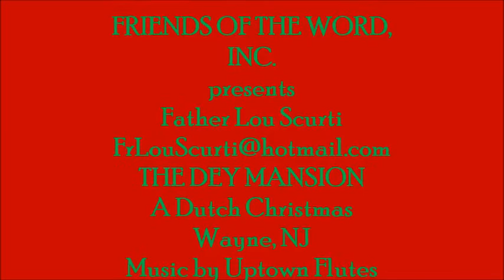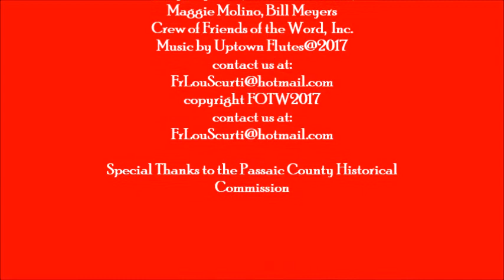DEY MANSION A DUTCH CHRISTMAS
A Historical Gem in Wayne, NJ Fr Louis Scurti visits the DEY Mansion, for a "DUTCH CHRISTMAS". Enjoy!
Merry Christmas!